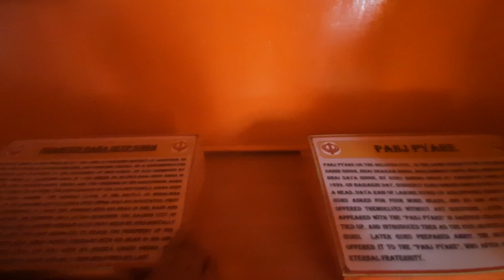जादुई गुफा में गायब हो गया पूरा आदमी | MYSTERIES OF INDIA | ARUNACHAL PRADESH | NORTHEAST INDIA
Second day of our stay on Mechuka. Watch the Vlog for more information about things to do and places to go when in Mechuka.
Song: Colors
Artist: Tobu
LatinAutorPerf, BMI - Broadcast Music Inc., Polaris Hub AB, Concord Music Publishing, and 12 music rights societies

Song: Large Smile Mood
Artist: Nico Staf
Genre: Cinematic
Mood: Romantic